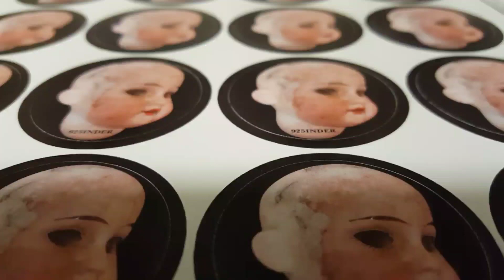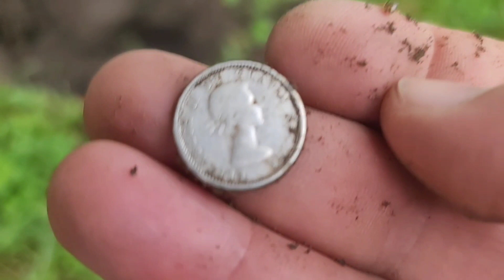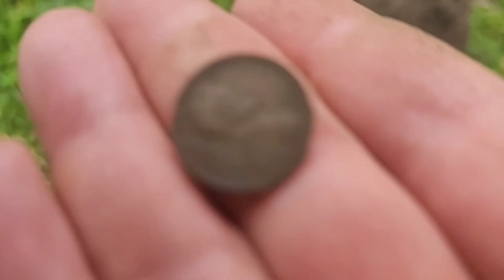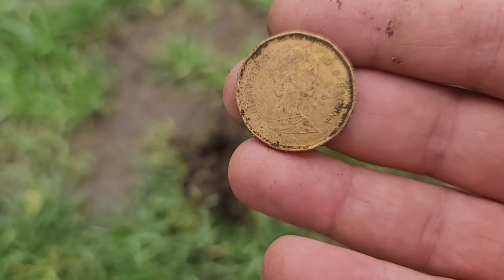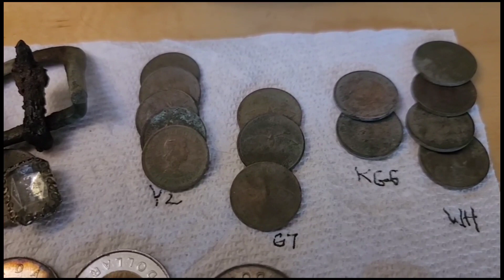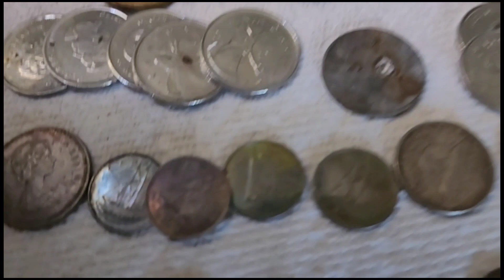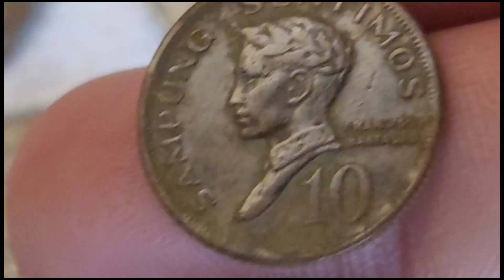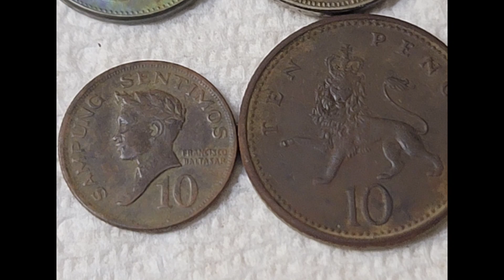METAL DETECTING with Minelab Equinox. 3X SILVER GO!!!